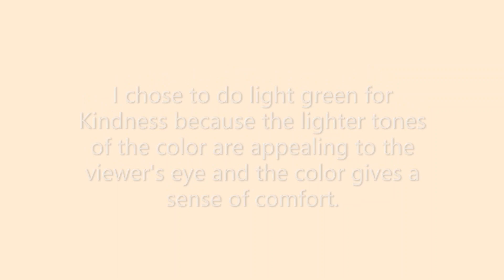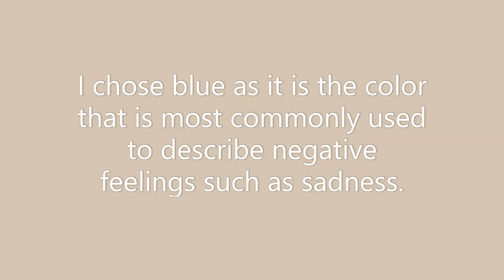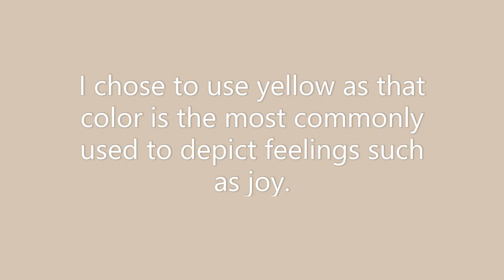Color Theory Psychology of Colors Presentation